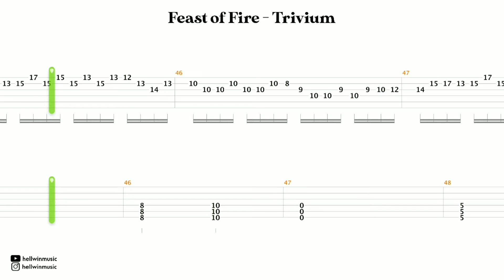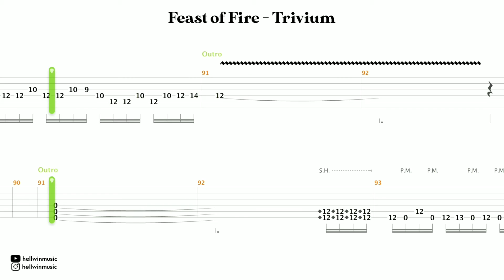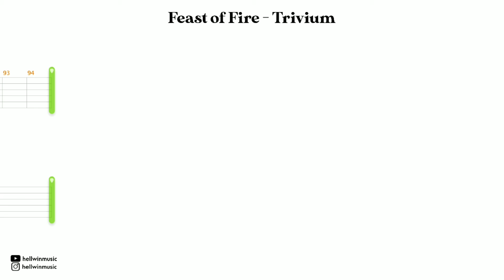TRIVIUM - FEAST OF FIRE GUITAR TAB | TUTORIAL DISTORTION GUITAR & LEAD "PART COREY"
TUTORIAL GUITAR TAB
DISTORTION GUITAR & LEAD "PART COREY"

ARTIST : TRIVIUM
SONG : FEAST OF FIRE